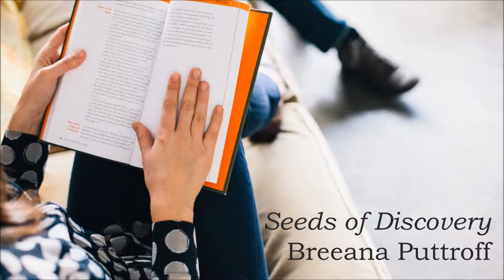Seeds of Discovery by Breeana Puttroff [Goldilocks & the 3 Cares Podcast #33]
This week, we read Seeds of Discovery (Dusk Gate Chronicles Book 1) by Breeana Puttroff. We talk about great conflict through time portals, cliches, and Crystal makes Andrew do the intro...twice. Listen now.

Seeds of Discovery on Amazon

Liked what you heard?